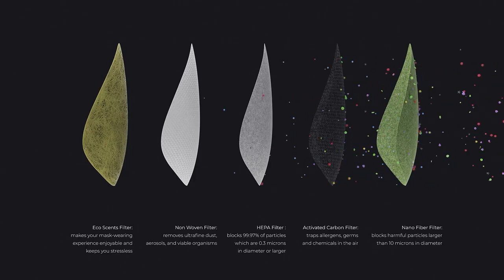First AI-Powered Smart Mask BlueBreath Smart Mask The Future of Healthy Breathing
AI-Powered Ventilation System | Innovative FFP3/N99 Filter | Transparent shield | Fashionable